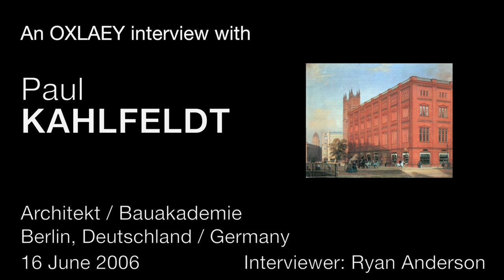Paul Kahlfeldt Interview / Schinkel Bauakademie in Berlin (in German)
Interview mit Paul Kahlfeldt / Vorstandsmitglied und Schatzmeister des Vereins der Internationalen Bauakademie.

- Beschreibung des Akademiegebaudes
- Wohnung Schinkels, sein Sterbeort und Wohnung seiner Familie
- Bauen als Wirtschaftliches Problem und Wohnung als Qualitätssicherung
- Bauakademie als Institution, Gebaeudefunktionen der Akademie frueher und zukünftig
- Tradition des Bauakademiegebaeudes
- Einführung von Qualitätsstandards fuer Backstein etc.
- Schinkels Reise nach England, Enttäuschung über reine Zweckbauten und Anspruch an Architektur
- Friedrich-Werdersche Kirche als kein Funktionsbau, Revitalisierung der Gotik, Bauakademie auf den Punkt gebracht
- Gotik als Konstruktionsprinzip / Bauakademie als Konstruktionsprinzip
- Wiederaufbau der Bauakademie als Disneyland und Kammandantur als Beispiel aber Bauakademie als Industrieller Bau und kein Kunsthandwerklicher Bau Vergleich als Schinkels Neunte
- Schinkels Bedeutung, der durch ihn initiierte Paradigmenwechsel und der Verein als kein Schinkel-Geaechtnisverein

This recording was originally recorded for the SmarterTours AudioGuides GmbH.